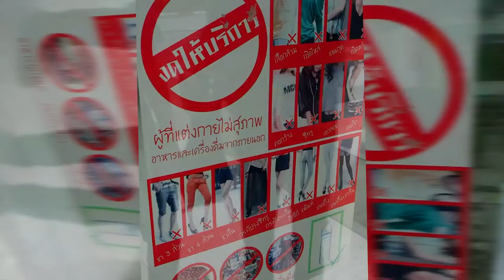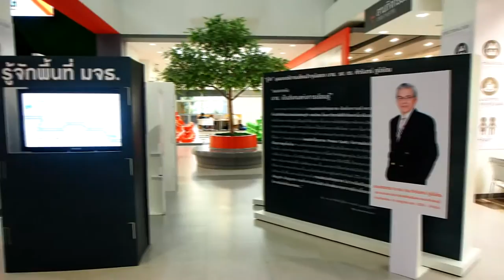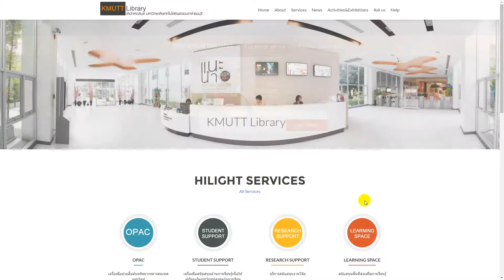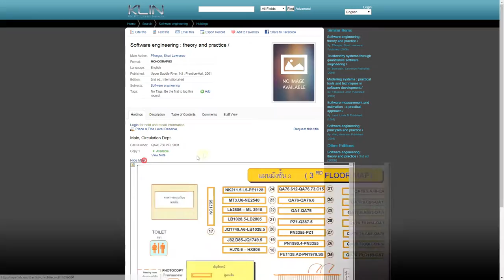LNG221 KMUTT Library Documentary Video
Produced by
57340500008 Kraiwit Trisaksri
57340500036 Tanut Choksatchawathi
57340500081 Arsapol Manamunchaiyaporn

Thanks to
Jariya Sudtho : Advisor
Pichai Kositpantavong : Director of KMUTT Library
Officer at KMUTT Library
LNG 221 Oral Communicate 1
Thiranai Puttaprasert : Camera advisor

Music
Happy and Positive Mandolin : Sophonic Media